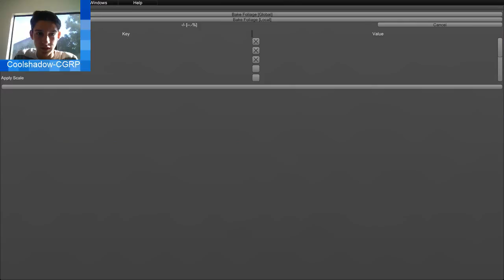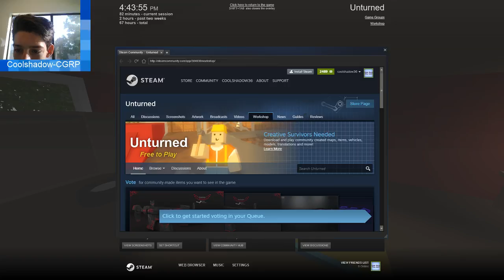CGRP Live Stream-coolshadow-UNTURNED-Singleplayer